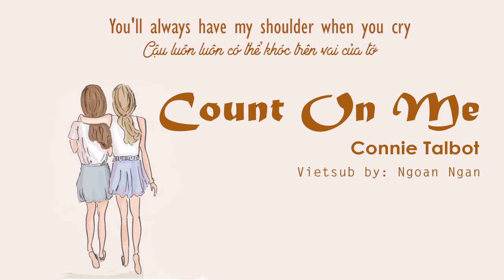Count On Me - Connie Talbot [ Vietsub + Lyrics]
Vui Lòng Không Re-up Dưới Mọi Hình Thức!!! CẢM ƠN~
Bạn thân là ở bên nó dù trời long đất lở hay ngày tận thế cũng không hề gì. Thậm chí nó là chỗ dựa vững chắc đáng tin hơn cả người yêu nữa.